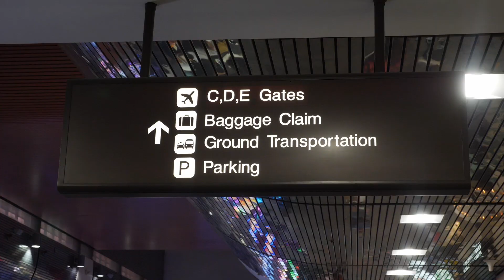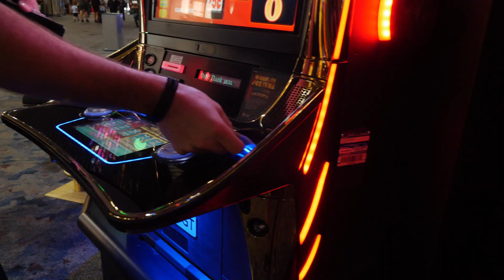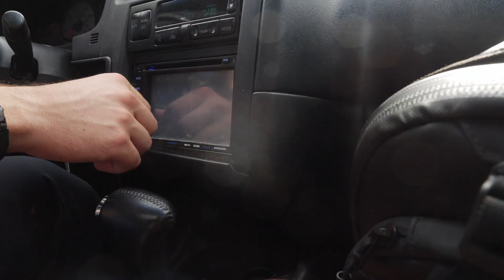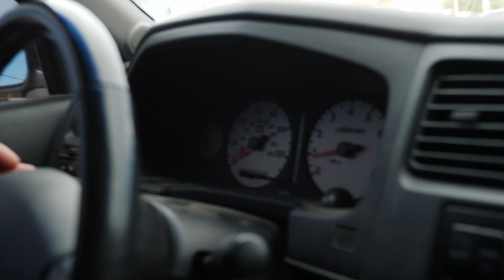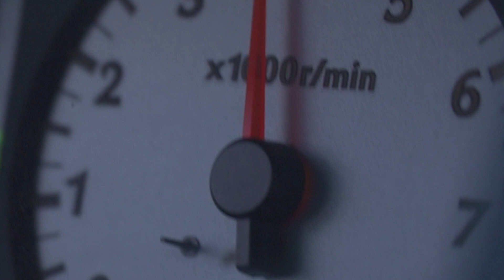VLOG 1 VEGAS RENTAL CAR FROM HELL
Me and Josh get hired to do a live stream in Utah. so we get flown out to Vegas, and get a Free Rental Car. and ITs not what we Expected